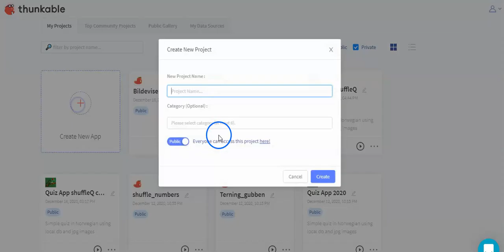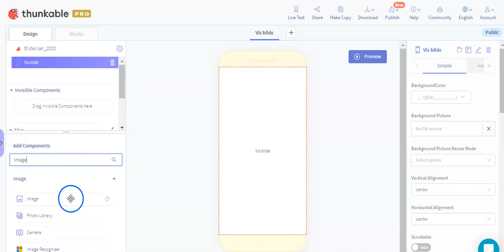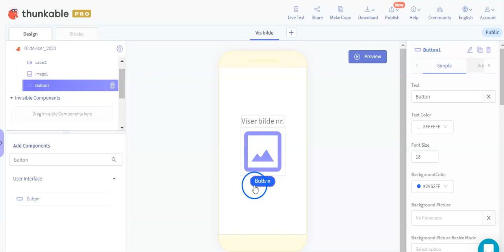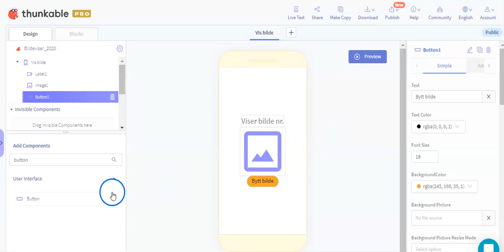02 starte med bilde appen